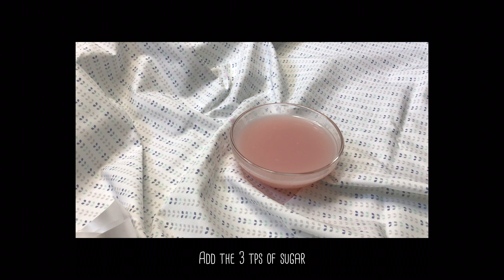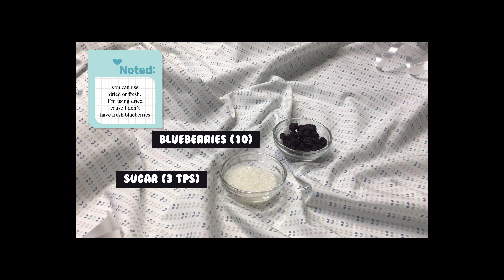4 flavored drinks | ~With Sprite~ | Lavender Breeze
Hello Angels,

Today I made 4 drinks with 4 flavours using sprite!
Its pretty easy and suitable if you wanna try something new.
*Smiles*

~ Timings ~

00:15 - Cold Cup Butterfly (With dried Butterfly Pea)
02:55 - Blushing Watermelon (With fresh Watermelon Cubes)
04:15 - Pomegranate Waves (With fresh Pomegranate seeds)
05:47 - Berry Breeze - (With dried Blueberries - Can also use fresh one